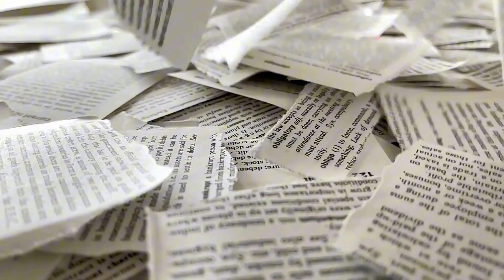JRE: NASA Warns That Voyager 1 Has Made “Impossible” Discovery after 45 Years in Space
On this episode of Joe Rogan Experience, we dive into a mind-blowing revelation from NASA about Voyager 1, the spacecraft that’s been traveling through the cosmos for an astounding 45 years. NASA has just announced that Voyager 1 has made an "impossible" discovery that could change everything we know about space. What exactly has this legendary spacecraft encountered? Join us as we break down the details of this groundbreaking finding, the technology behind Voyager 1, and the potential implications for our understanding of the universe. This is an episode you won't want to miss!